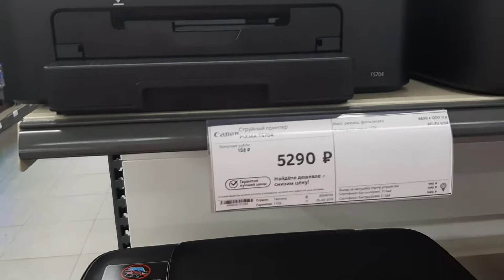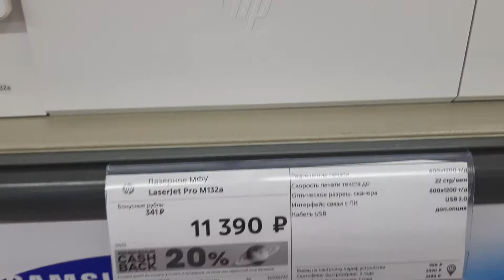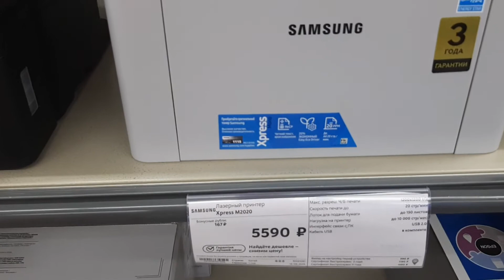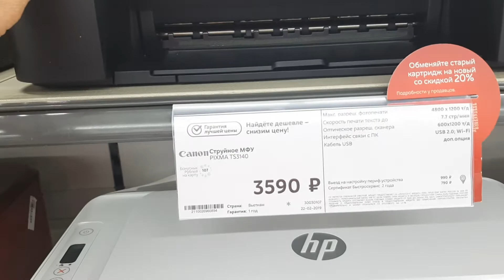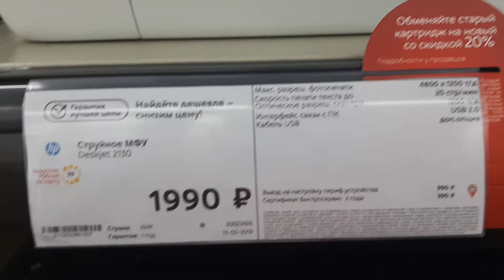Принтер Нархлари блан танишамиз